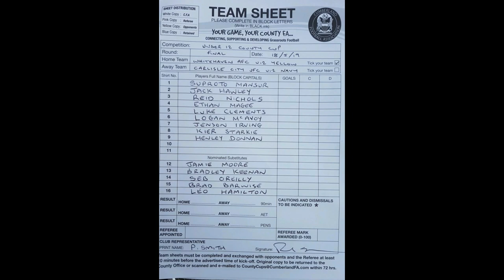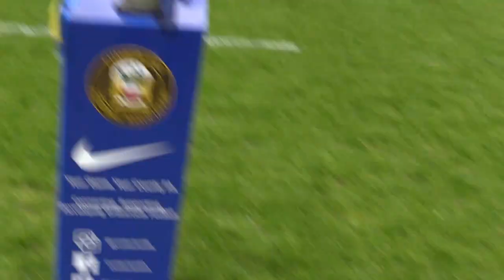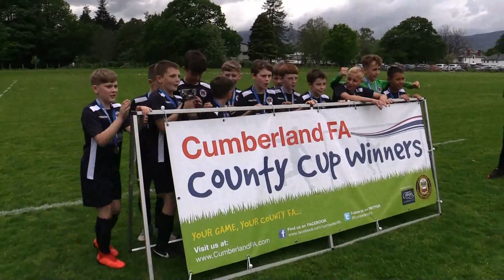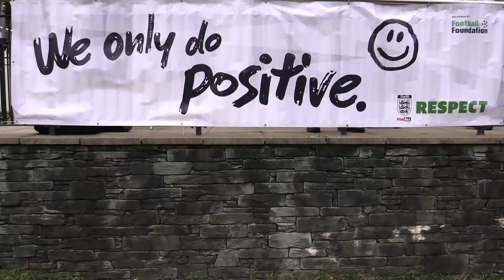Cumberland FA Under 12 County Cup Final 2018-19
Carlisle City JFC Navy v Whitehaven AFC Yellow
Saturday 18 May 2019
11am Kick Off
Keswick FC

Carlisle City JFC Navy win 3-2 on penalties after it was 1-1 AET